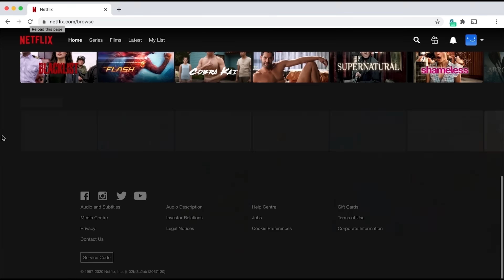🚨BREAKING🚨 James Ward-Prowse is A HERE WE GO! West Ham to Nottingham Forest + Morato from Benfica!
As the clock ticks down towards the transfer deadline at 11 PM tonight, Nottingham Forest has been making some serious moves in the market! This morning, Forest completed the loan signing of James Ward-Prowse from West Ham United, adding an experienced and dynamic midfielder to our ranks. The transfer was confirmed by none other than the transfer guru himself, Fabrizio Romano, who gave us the famous "here we go!"

Ward-Prowse, known for his exceptional set-piece ability and leadership qualities, will bring a wealth of Premier League experience to the Forest squad as they aim to bolster their midfield options for the season ahead.

But that's not all! Romano also confirmed another major deal for Nottingham Forest – the signing of Morato from Benfica for a reported €15 million. The Brazilian center-back is expected to add solidity and depth to Forest's defense as they prepare for a challenging campaign.

⭐⭐📱⚽ SOFASCORE APP ⚽📱⭐⭐
Sofascore is the only football app you will ever need! It provides live scores, results, and statistics. It's a must for any Forest Fan!

⭐⭐🛒 FOCO Nottingham Forest Products 🛒⭐⭐
Want some Nottingham Forest themed goodies or presents? - Check out Foco's Officially Licenced products using this